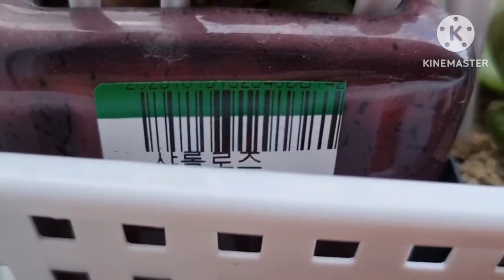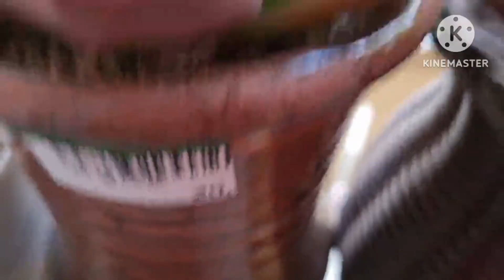구독자 여러분 안녕하세요 😀😃🎶